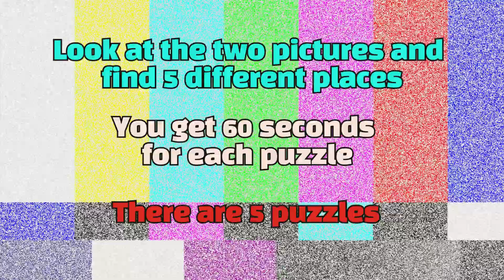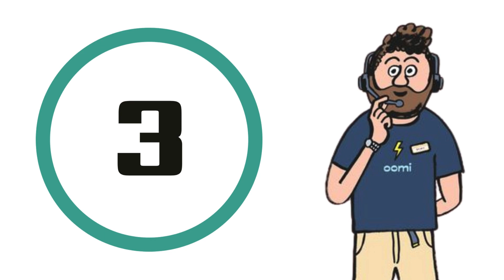Find the Difference - Minions